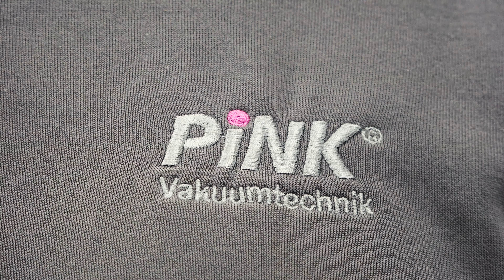J.D. Neuhaus - Crane system for cleaning room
Moving / handling of loads, various of parts for a measuring cell for medical equipment. In the hall where our crane is used, parts will be washed / cleaned.